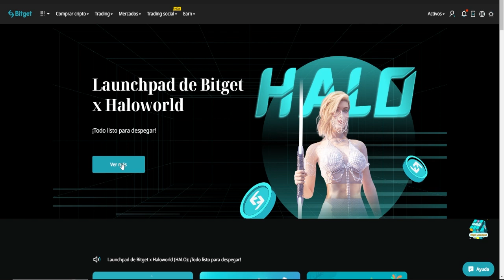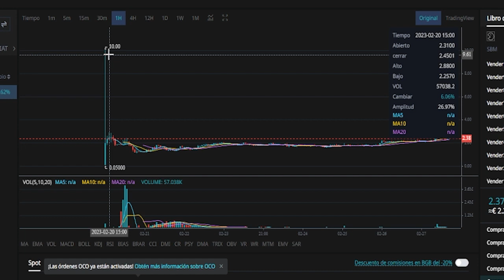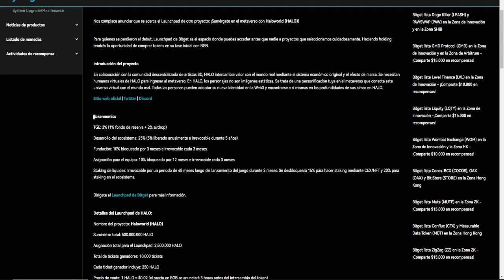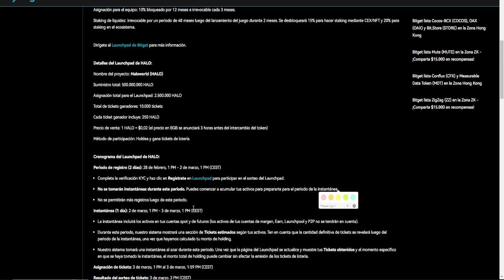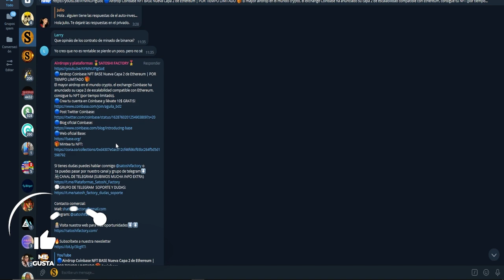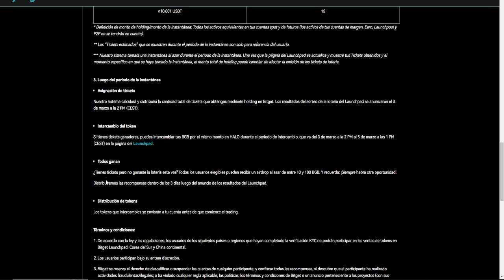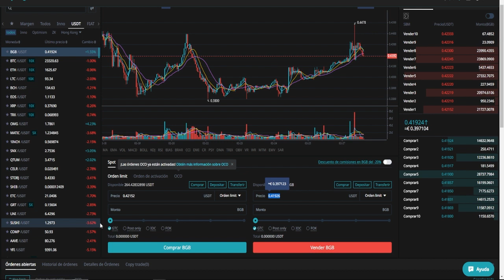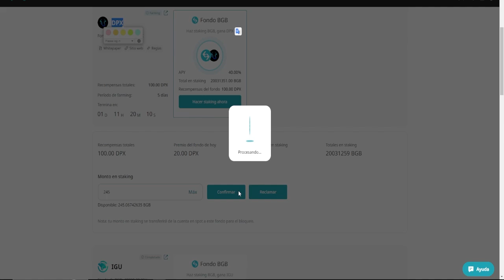🚀LAUNCHPAD BITGET HALO | PASO A PASO 🔥NUEVO X10.000%?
Nuevo launchpad de la mano de Bitget.
Para esta ocasión podemos llevarnos los tokens del proyecto Halo, un proyecto orientado al metaversos y a los NFTs.

🎁CREA TU CUENTA EN ZOOMEX PARA LLEVARTE 10$ GRATIS (SIN KYC)

TRADING212 100€ GRATIS!